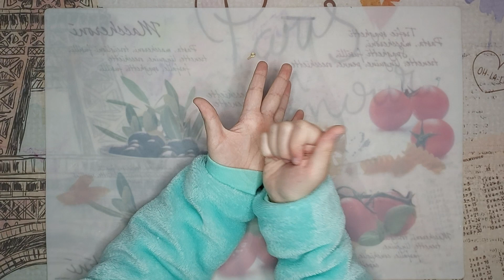How to sculpt CatNap's crescent moon pendant | Smiling Critters (Poppy Playtime)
Hi, guys! Channel is about my little steps in art, the way I see this world, the things I like.
With love from Ukraine,
AL